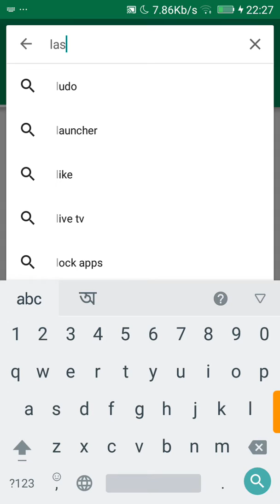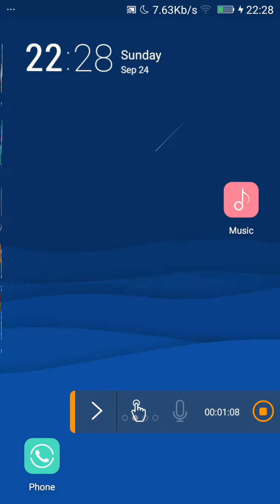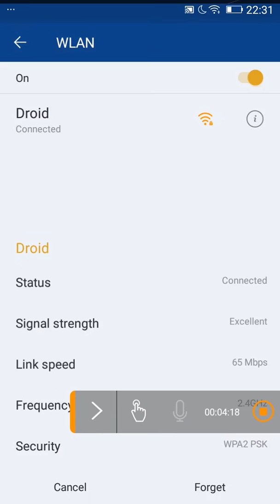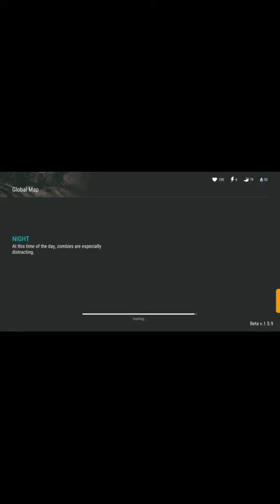Last day on the earth download vedio